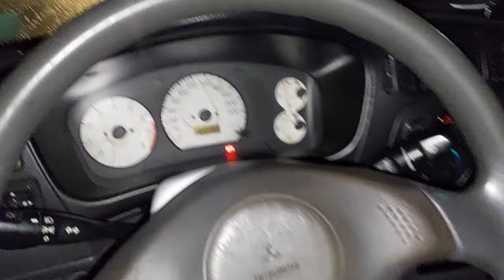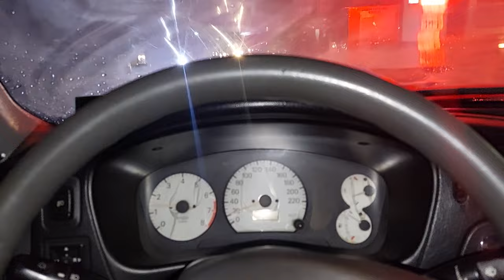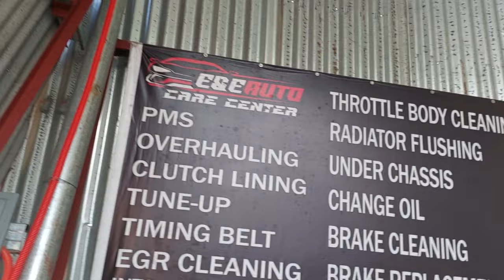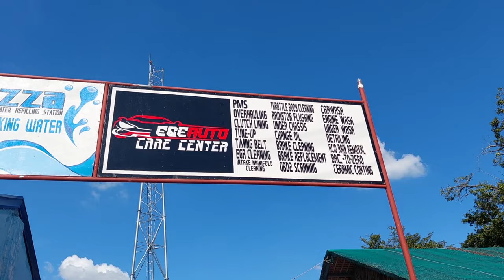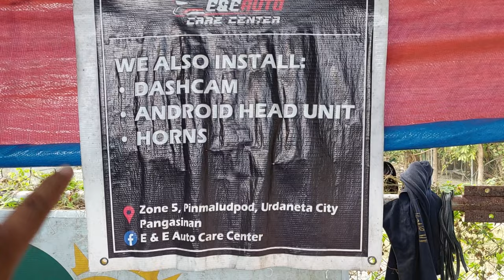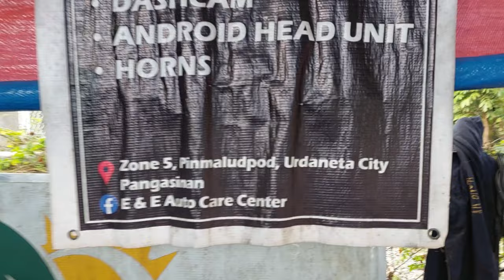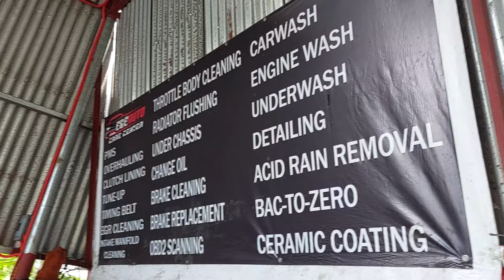LANCER GSR 2 DOOR